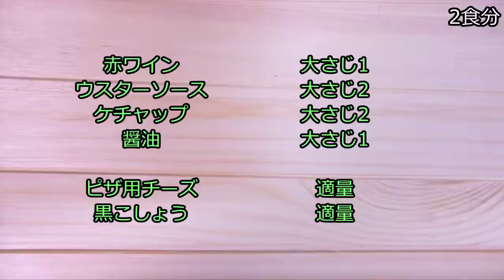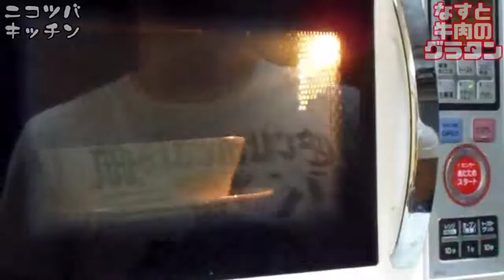【Gratin of eggplant and beef】なすと牛肉のグラタン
もし良かったら、この動画に字幕をつけていただければと思います。
皆様のご協力、よろしくお願いいたします。(I am glad when you can add subtitles to this animation. Please cooperate)

●材料●
なす：1本
牛肉薄切り：300g
しめじ：1株
たまねぎ：150g
塩コショウ：少々
オリーブオイル：大さじ1

ニコニコ動画にて、料理動画をメインに投稿しております。